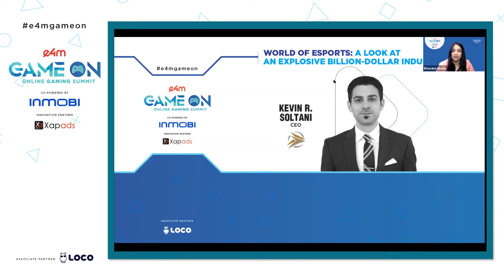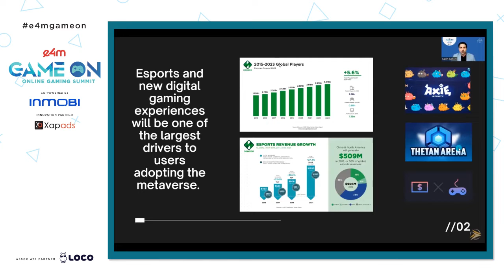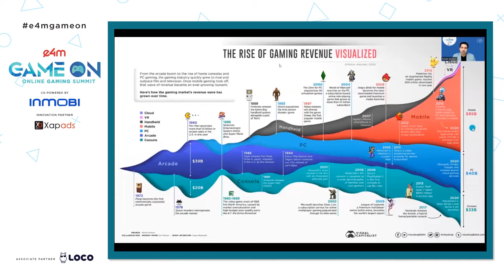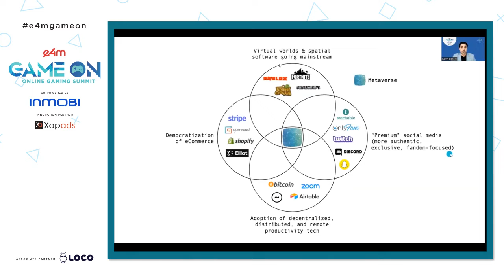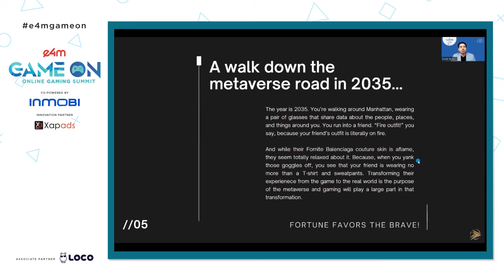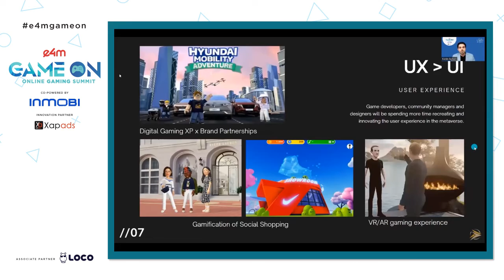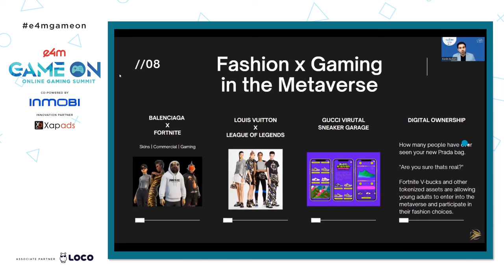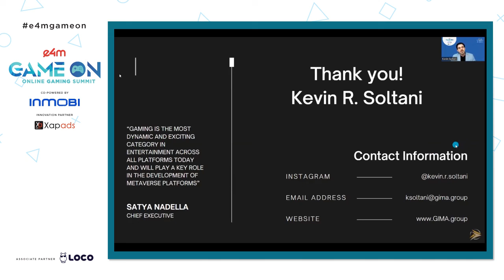World of Esports: A look at an explosive billion-dollar industry.